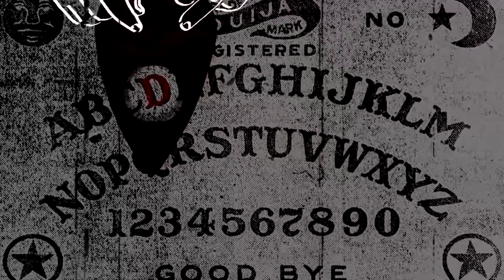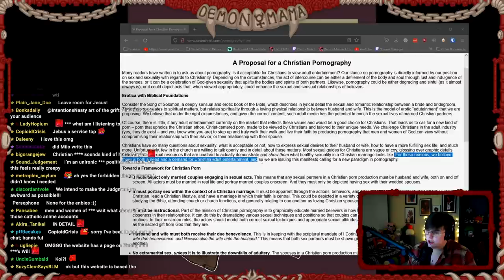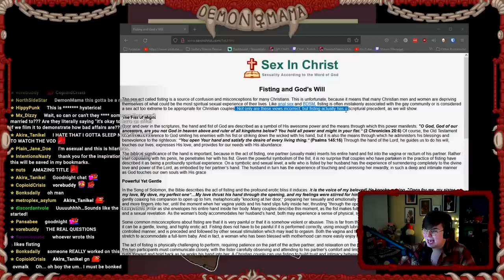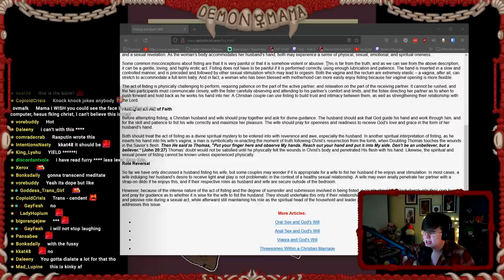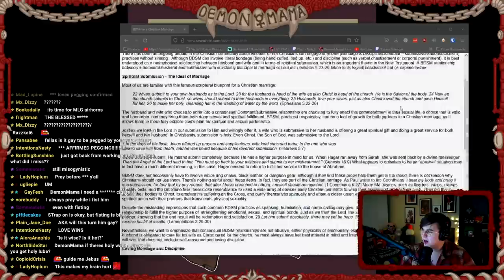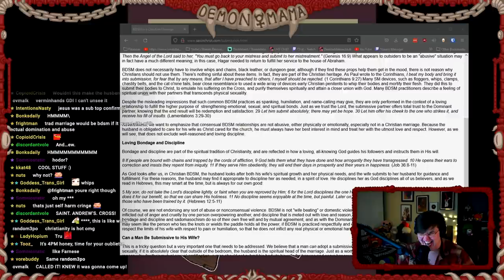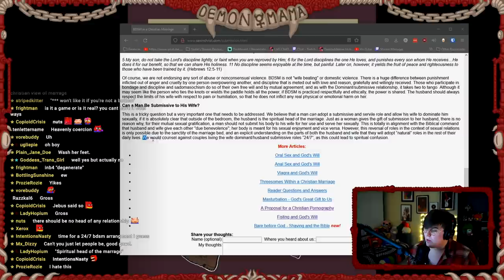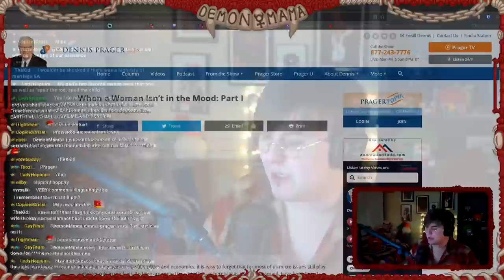Christianity's LEAST Extremist Guide To Being Good In Bed